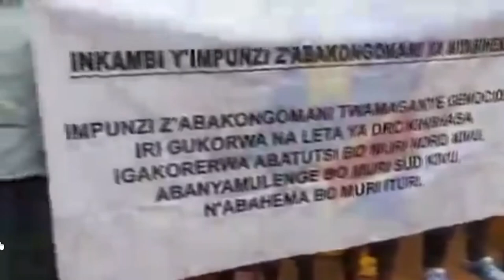OKWEKALAKASA||ABANONYI BOBUBUDAMU BAKOYE EKITABANTU